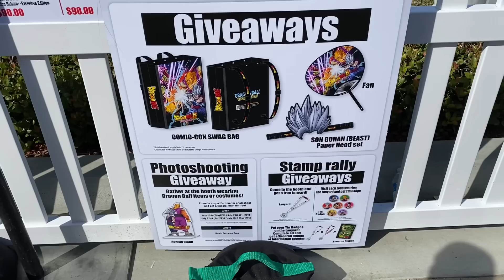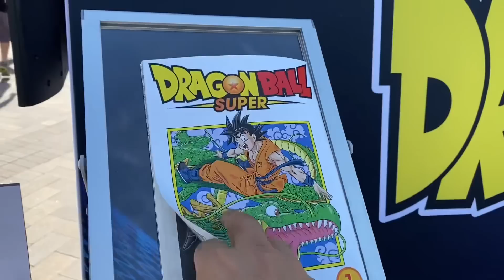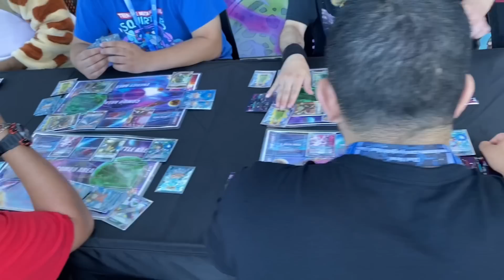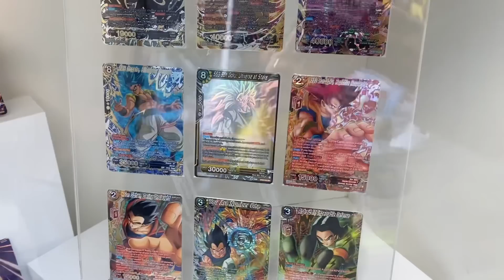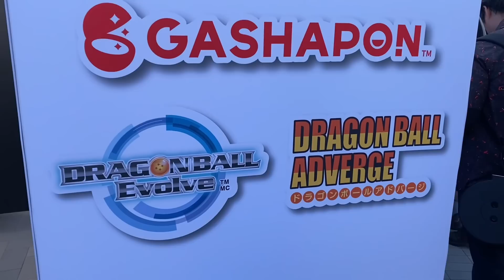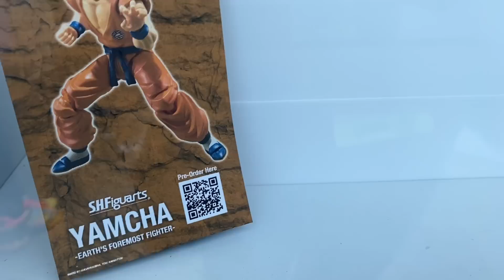Comic-Con 2023: Experiencia Dragon Ball en Tamashii/Bandai - JJyC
Hoy visitamos tamashiinations y Bandai que llevaron a la San Diego Comic Con 2023 sdcc2023 una increíble experiencia basada en DragonBall 😱😱😱 - Grabado en el primer día de la SDCC2023